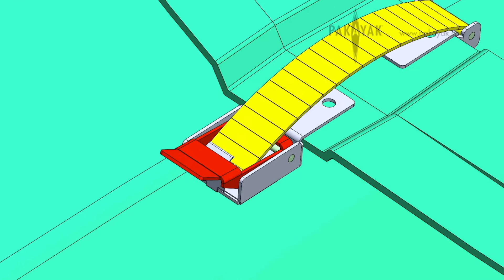Pakayak clamp animation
Pakayak's Bluefin 14 sectional nesting kayak clamps together to create a strong watertight high performance 14-foot kayak.